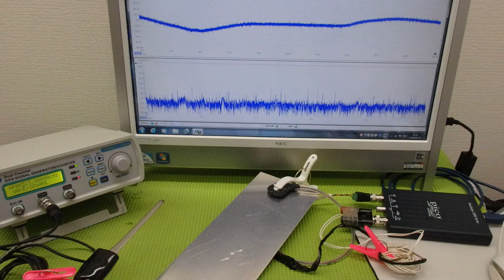メガヘルツの超音波発振制御プローブを利用した実験動画 ultrasonic-labo